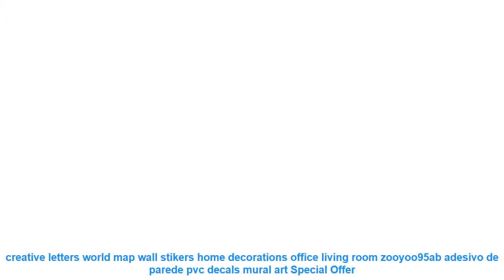creative letters world map wall stikers home decorations office living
creative letters world map wall stikers home decorations office living room zooyoo95ab adesivo de parede pvc decals mural art Discount Offer

Others Living Room Design  Items :
Feimefeiyou Mini 3/6/12/18W Led Acrylic Wall Lamp AC85-265V 14CM/22CM Long warm white Bedding Room Living Room Indoor wall lamp =
LED Strip 5050 RGB Black PCB DC12V Flexible LED Light 60 LED/m5050 LED Strip RGB/White/Warm White/Blue/Green/Red =
Mini Portable Digital Accessories Travel Storage Bag for Earphone HDD U Disk SD Card Data Cable Phone Power Bank Organizer =
DIY Family Photo Frame Living Room Bedroom Wall Decals Poste Home Decor LANRUN KW5071 High Quality Vinyl Wall Sticker Art Decal =
Modern finished bedroom curtains blackout curtains blackout fabric living room thick shade cloth curtain curtains short =

Similar Home Decor Videos :
A++ Natural Agarwood Eaglewood Oud Incense Sticks Vietnam Jinko 16cm+30 sticks Natural Aroma Scent Rich For Home SPA Meditation =
Big Number LCD Digital Wall Clock Table Desktop Alarm Clock with Temperature Thermometer Humidity Hygrometer Snooze Calendar =
Bright 9W 12W 15W GU10 MR16 E27 GU5.3 LED Bulbs Light 12V 110V 220V Dimmable GU10 Led Spotlights Warm/Cool White LED downlight =
New home wall decor paste Boeing film kitchen cabinet furniture silver mirror stickers wallpaper PVC self adhesive wall stickers =
Modern Cat Tree Branch Wall Sticker Decals Birds Animal Poster Vinyl Art Stickers PVC Home Decor Living Room Kitchen Decorations =